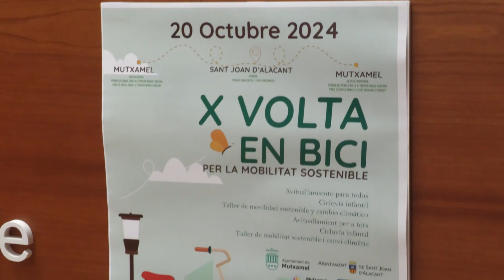Vuelve la X edición de la Volta en Bici de Mutxamel-Sant Joan | AlacantíTV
El próximo domingo 20 de octubre vuelve la Volta en Bici Por la movilidad sostenible.

Una actividad que une los municipios de Mutxamel y Sant Joan d’Alacant en un recorrido de 14 kilómetros en bici. Una jornada que promueve la sostenibilidad, el medio ambiente y una vida saludable.

Contará con talleres para niños, avituallamiento y seguro de accidentes

Se puede participar de forma gratuita y bajo inscripción en la página grupobrotons.com

Los amantes de la bici tienen una cita con la décima edición de la Volta en Bici.
Sintonízanos
en el canal 21 de la TDT